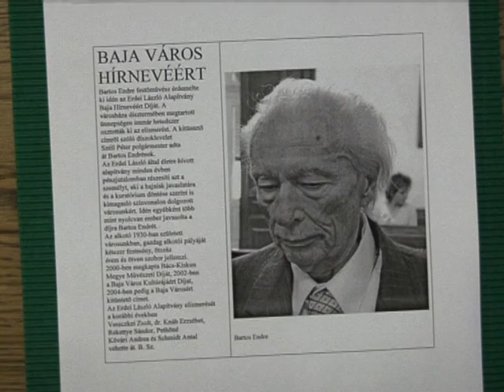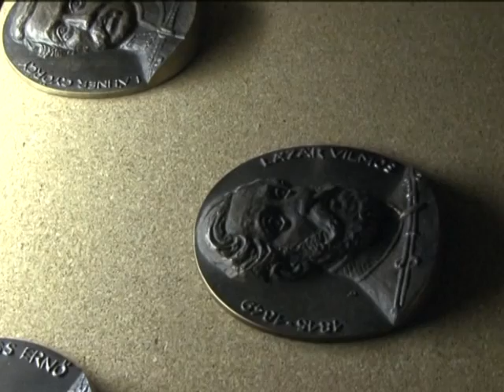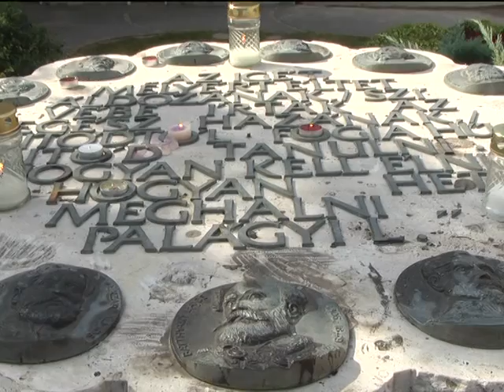Bartos Endre Emlékkiállítás - 2011.10.05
Bartos Endre festő- és szobrászművész öt éve, 2006. október 25-én halt meg. Az Ady Endre Városi Könyvtár emlékkiállítást rendezett a művész tiszteletére, a volt zsinagóga épületében. A megnyitó ünnepséget október 5-re időzítették, hogy a kiállítás egyúttal tisztelgés lehessen az aradi vértanúk emléke előtt is. A városi Aradi Emlékmű bronzreliefjeit ugyanis Bartos Endre készítette, s ajánlotta fel 1989-ben városának, lemondva a tiszteletdíjról.
A Bajai Televízió - a 2011. október 6-i Híradóban számolt be az eseményről. Ezt a részt mutatja a videó.